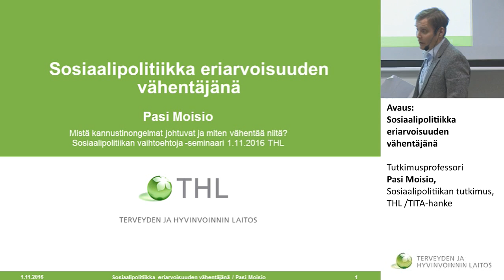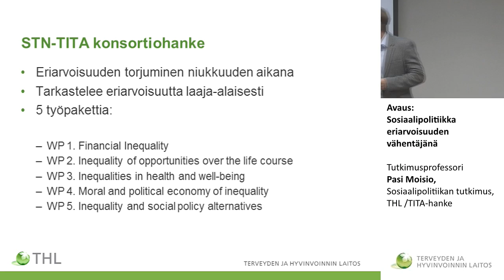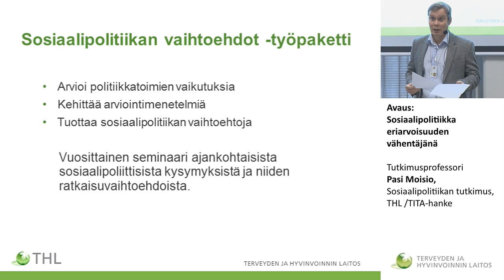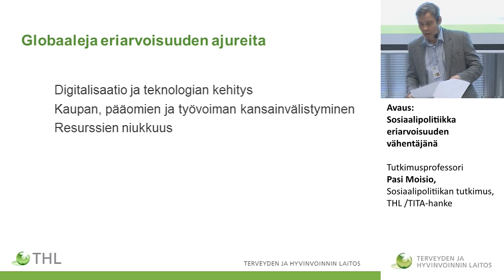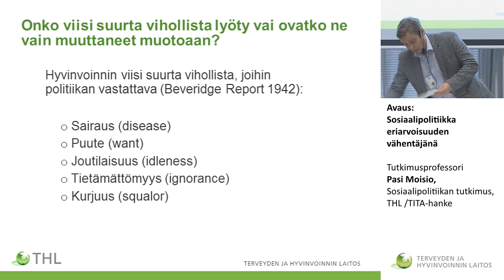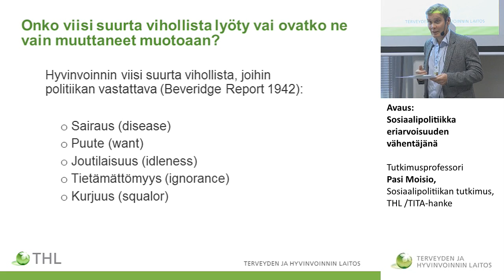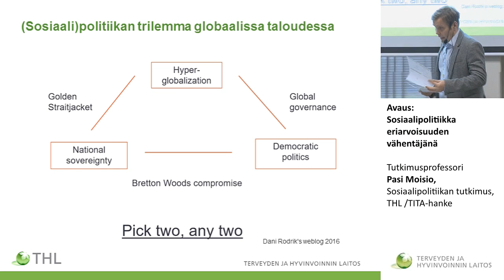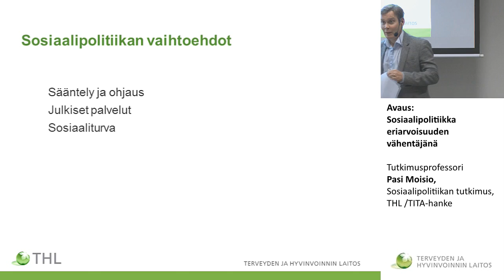Avaus: Sosiaalipolitiikka eriarvoisuuden vähentäjänä, Pasi Moisio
Mistä kannustinongelmat johtuvat ja miten vähentää niitä?
Työn ja sosiaaliturvan yhteensovittaminen
Avaus: Sosiaalipolitiikka eriarvoisuuden vähentäjänä
 Tutkimusprofessori Pasi Moisio, Sosiaalipolitiikan tutkimus, THL /TITA-hanke